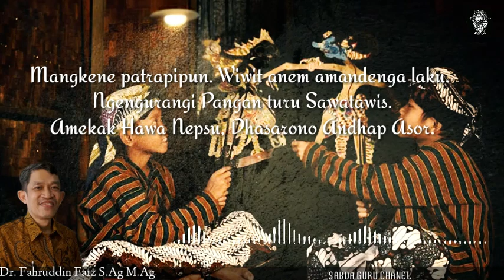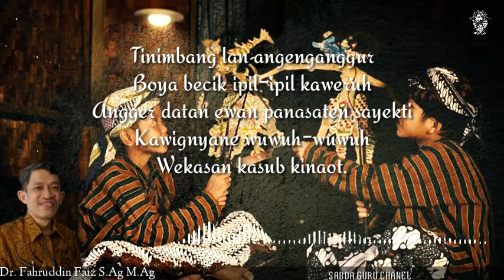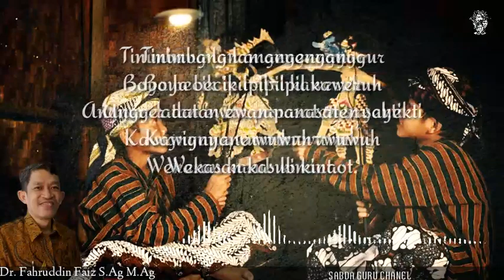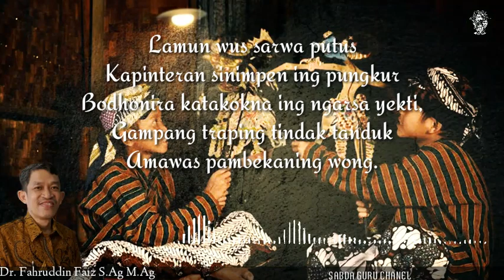Masih Muda Gunakan Untuk Tirakat_Ngaji Filsafat_Dr Fahruddin Faiz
Wejangan R.M.P Ronggowarsito Untuk Anak Muda, Agar Memanfaatkan Masa Mudanya Untuk Titakat.
Oleh Dr. Fahruddin Faiz S.Ag M.Ag dalam Kajian Ngaji Filsafat

Semoga tayangan ini dapat memberi manfaat ilmu, semoga kita digolongkan manusia yang lebih beriman, dan semoga kita semua di angkat derajatnya

يَرْفَعِ اللهُ الَّذِينَ ءَامَنُوا مِنكُمْ وَالَّذِينَ أُوتُوا الْعِلْمَ دَرَجَاتٍ وَاللهُ بِمَا تَعْمَلُونَ خَبِيرُُ

Artinya :

Allah akan meninggikan orang-orang yang beriman di antaramu dan orang-orang yang diberi ilmu pengetahuan beberapa derajat (Q.s. al-Mujadalah : 11)

Bila berkenan membantu dan membangun chanel ini, dengan mensubsceribe dan membagikan,  agar chanel ini selalu update video" terbaru
Terimakasih